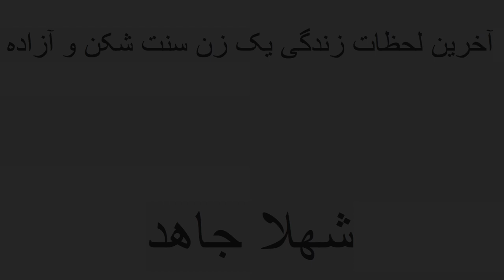آخرین لحظات زندگی شهلا جاهد - مینا احدی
آخرین لحظات زندگی یک زن سنت شکن و آزاده، شهلا جاهد. مینا احدی سخنگوی کمیته بین المللی علیه اعدام از شهلا جاهد و آخرین مکالمه اش با او می گوید.